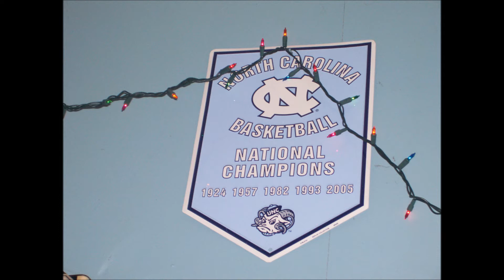AcousticFusion-Cool Sunrise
Original music made with 2 guitars overdubbed and some back ground vocals by Brad Wheeler of  the Acoustic-fusion band.